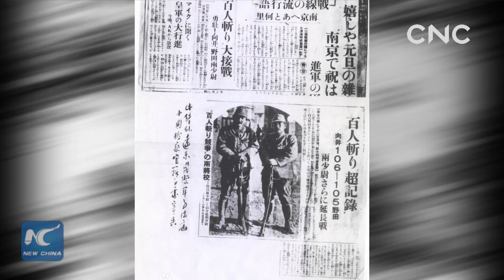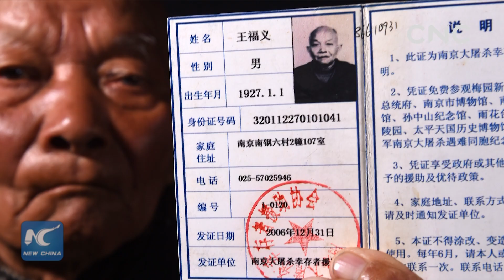CNC Talk: The Nanjing Massacre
81 years since the Nanjing Massacre, all of us must remember how important peace is and never take it for granted. It must be made sure that the tragedy of war is never repeated.